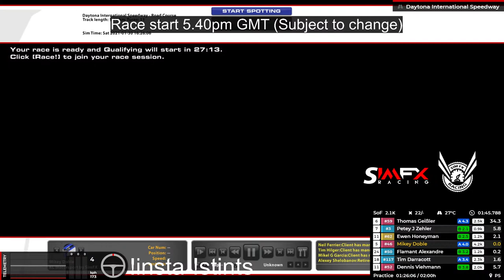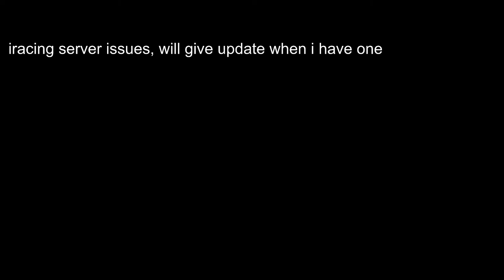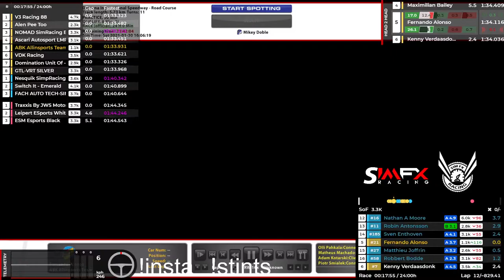iRacing Daytona 24 Hours | Part 1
24 Hours of Daytona | Lamborghini Huracan GT3 EVO| Racing with SimFX Racing
If you would like to join SimFX - here is the discord

Remember to like and subsribe

p.s. Fernando Alonso and Rubens Barrichello are in the same split